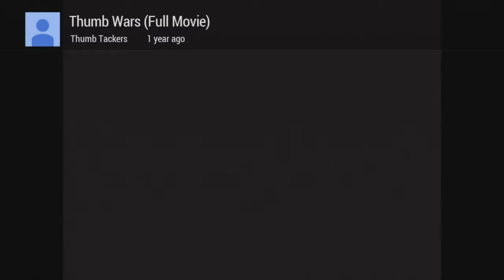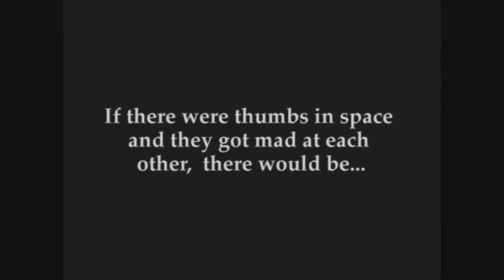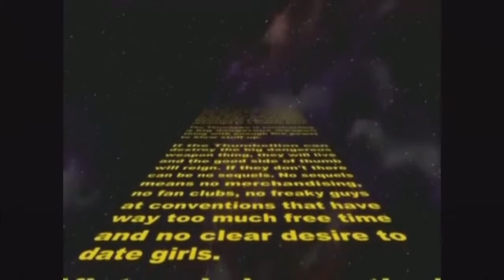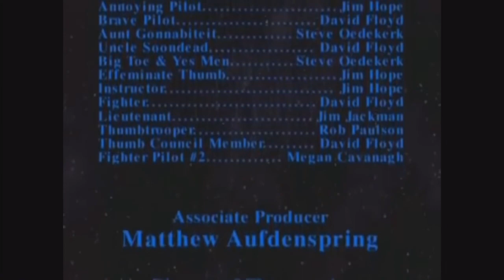"Josh and Amit Watch!" ThumbWars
Josh and Amit Watch Thumbwars, a movie by Steve Odekirk, THERE SHOULDNT BE ANY PROBLEMS UPLOADING THIS (i hope)